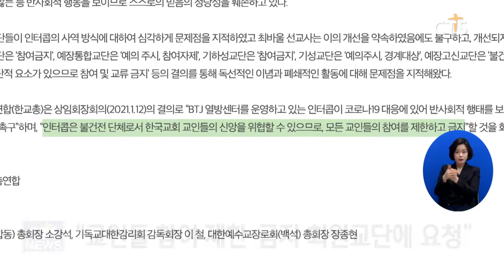한교총 성명, “인터콥 반사회적 행동 중단하고 방역에 협조하라”(최대진) l CTS뉴스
한국교회총연합이 최근 연일 논란이 되고 있는 상주 BTJ 열방센터를 운영하는 인터콥선교회에 대해 ‘반사회적 행동을 중단하고, 방역에 협조하라’는 제목의 성명을 발표했습니다.

한교총은 성명에서 “인터콥이 코로나19 대응에 있어 반사회적 행태를 보이고 있는 점에 대하여 깊은 유감과 함께 개선을 촉구한다”며, “인터콥은 불건전 단체로서 한국교회 교인들의 신앙을 위협할 수 있으므로, 모든 교인들의 참여를 제한하고 금지할 것을 회원교단에 요청한다”고 밝혔습니다.

최근 상주시는 BTJ 열방센터의 집합을 금지하고 폐쇄명령을 내렸으며, 인터콥은 지난 12일 상주시장을 상대로 BTJ 열방센터 집합금지 및 폐쇄명령 처분 효력정지 가처분신청과 행정소송을 대구지법에 제기한 상태입니다.

한편 인터콥은 지난 2일 코로나19 관련 다수의 확진자가 발생해 사과문을 발표했으며, 11일에는 방역당국의 진단검사에 협력을 호소하는 호소문을 홈페이지에 게시한 바 있습니다.